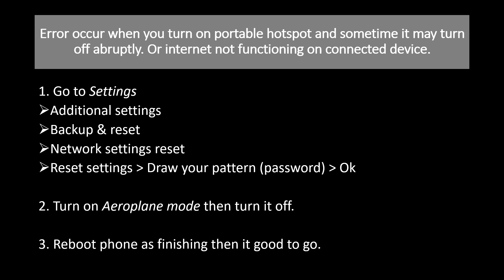Portable Hotspot Error | Xiaomi Redmi-4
Error occur when you turn on portable hotspot.